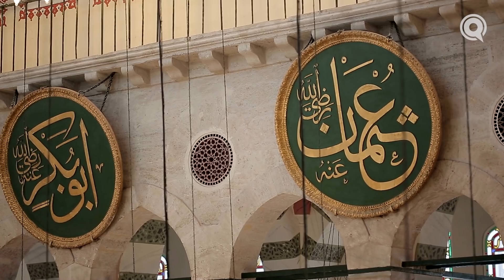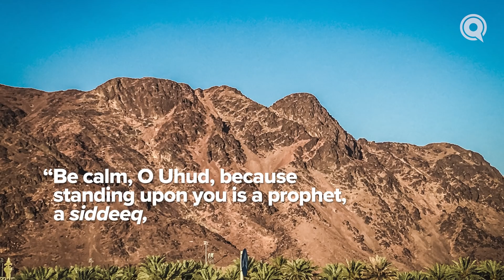Ep. 23: Flawless Accounts of Future Deaths | Sh. Mohammad Elshinawy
Along with prophecies about who would die in battles before they begun, Prophet Muhammad ﷺ also predicted the deaths of several companions and the manner in which they would die, including Ammar ibn Yasir and his death in the Battle of Siffin.

Proofs of Prophethood eBook now available!